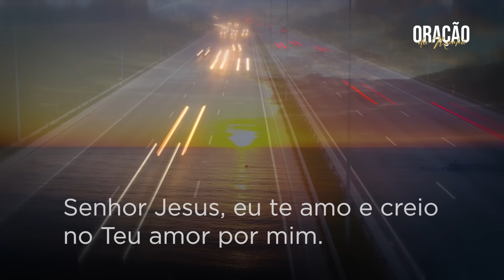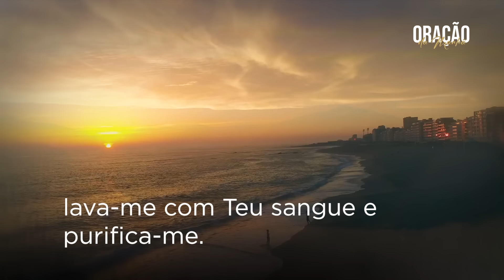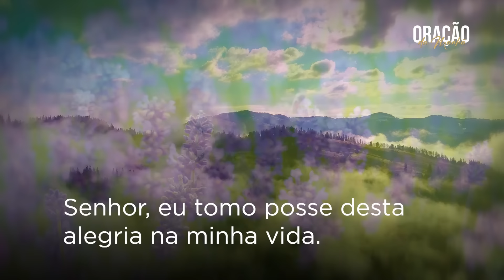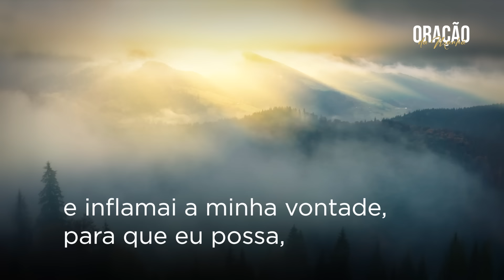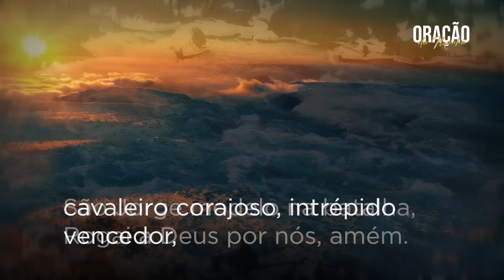ORAÇÃO DA MANHÃ | 25/04/2024